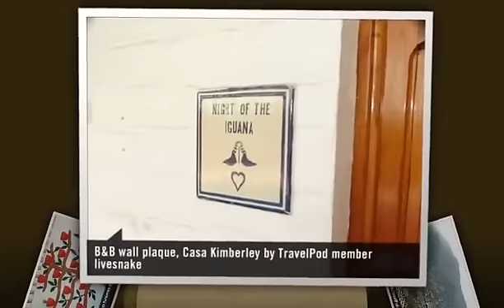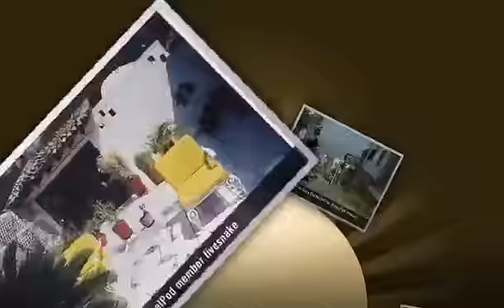Casa Kimberley - Puerto Vallarta, Pacific Coast, Mexico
- Created at TripWow by TravelPod Attractions (a TripAdvisor™ company)

Casa Kimberley Puerto Vallarta
Located in Gringo Gulch, Richard Burton bought this home for Elizabeth Taylor during the love affair that made Puerto Vallarta famous.

Photos from:
- Puerto Vallarta, Pacific Coast, Mexico

Photos in this video:
- "Will we ever get to Casa Kimberley?" by Livesnake from a blog titled "Puerto Vallarta, Mexico City and Wilma"
- "Living room wall, Casa Kimberley" by Livesnake from a blog titled "Puerto Vallarta, Mexico City and Wilma"
- "B&B wall plaque, Casa Kimberley" by Livesnake from a blog titled "Puerto Vallarta, Mexico City and Wilma"
- "View from Casa Kimberley" by Livesnake from a blog titled "Puerto Vallarta, Mexico City and Wilma"
- "Casa Kimberley" by Livesnake from a blog titled "Puerto Vallarta, Mexico City and Wilma"